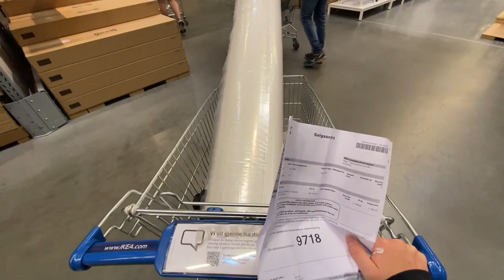JEG FLYTTER HJEMMEFRA (ikea, viser leiligheten, første natten)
INFOBOKS*
HEIIIiiiii, jeg flytter hjemmefra!!! Og her er meg som viser leiligheten, pusser opp, drar på ikea, flytter inn tingene mine og sover der for første gang.
 :D hehe